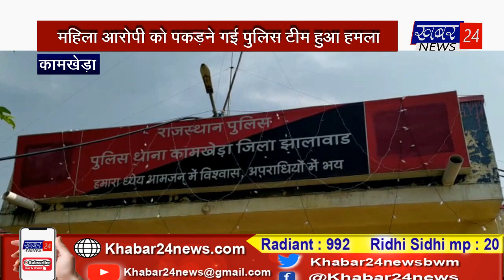morning bulletin by 07.11.2021